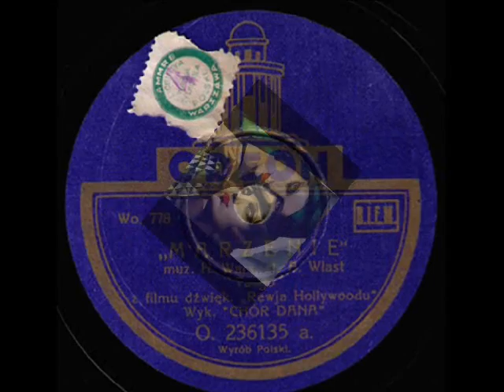Polish Tango: Chór Dana - Marzenie (Dreaming), 1930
Chór Dana – Marzenie, Tango z filmu „Rewia Hollywoodu” (from Film „The Hollywood Revue”) Muz. Henryk Wars, Tekst: Andrzej Włast, Odeon 1930 (Polish)

NOTE: It’s one of the most successful songs written by renowned Polish composer Henryk Wars. Originally written for the grande vedette Hanka Ordonówna, it was presented by her in the lost Polish musical movie “Rewia Hollywoodu” (The Hollywood Revue;1930) where several best Polish stage artists were invited to perform their numbers. Recorded later by Chór Dana, the tune became a great hit of the early 1930s. Its lovely, meandering melody creates a melancholic, dreamy atmosphere, to which as an adequate component I selected also very dreamy and fairytale-like photographs of the city of Wilno (- one of the most beautiful prewar Polish cities; now the capital of the Lithuanian Republic), made in the 1920s/30s by the master of Polish photography, Jan Bułhak.